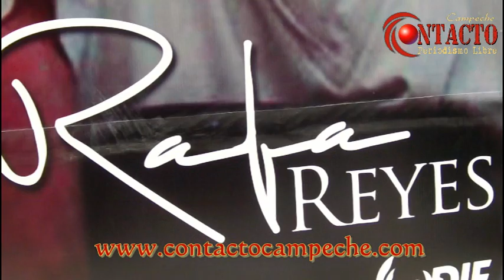Avance del 70 por ciento la conformación de la Ley para el Desarrollo Integral de las Personas con d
Un avance del 70 por ciento en la integración del Anteproyecto de la Ley para el Desarrollo Integral de las Personas con Discapacidad en el Estado de Campeche reportó el Sistema para el Desarrollo Integral de la Familia (DIF), en la que se integran a 14 secretarías estatales y que deberá ser entregado en julio próximo a la Coordinación Jurídica del Gobierno del Estado para que expida a reglamentación respectiva.